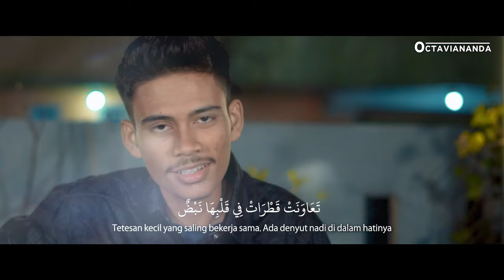LA TABKI YA SHAGHIRI By Muhajar -Muhajir Lamkaruna - Saiful Rizal || Cover 2023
Credit Song
Judul : La Tabki Ya Shaghiri
Voice : Muhajar - Muhajir - Safrizal
Mixing/Mastering : Salju Studio

Lirik

لَا تَبْكِي يَا صَغِيْرِي لَا اُنْظُرْ نَحْوَ السَّمَاءِ
Jangan menangis anak kecilku, Jangan terlalu jauh lihat ke atas

مِنْ قَلْبِكَ الحَرِيْرِي لَا لَا تَقْطَعِ الرَّجَاءْ
Dari hati suteramu, Jangan pernah menyerah

اِنَّ الْعَمَلْ جُهْدٌ عَمَلْ وَ لْجُهْدُ لَا يَضِيْع
Karena harapan akan tercapai dengan terus usaha, Usaha tidak ada yang sia-sia

اَلْأَمَلْ جُهْدٌ عَمَلِ
Cita-cita akan tercapai dengan usaha

Jangan menangis anak kecilku, Jangan lihat terlalu jauh ke atas

مِنْ قَلْبِكَ الْحَرِيْرِي لَا لَا تَقُطَعِ الرَّجَاءِ
Dari hati suteramu, Jangan, jangan pernah menyerah

اِنَّ الأَمَلْ جُهْدُ عَمَلْ وَ جُهْدُ لَا يَضِيْعُ
Karena harapan tercapai dengan terus usaha, Usaha tidak akan ada yang sia-sia

الأَمَلُ جُهْدٌ عَمَلِ
Cita-cita tercapai dengan terus berusaha

اَلَوْنُ طَيْفٌ طَاهِرَةْ
Warna spektrum murni

قَوْسً وَ حُبًّا نَاشِرَةً
Pelangi dan cinta menghiasi langit

مِنْ أَيْنَ ؟ مِنْ قَطْرَاتِ الْمَاءِ
Dari mana? Dari tetesan air

تَعَاوَنَتْ قَطْرَاتْ فِي قَلْبِهَا نَبْضٌ
Tetesan kecil yang saling bekerja sama, Ada denyut nadi di dalam hatinya

مَالِئٌ بِالْحَيَاتِ
Mengubah hidup

تَمَاسَّكَتْ تَعَاوَنَتْ كُنْ مِثْلَهَا
Tegas dan koperatif, Jadilah sepertinya

Tetesan kecil yang bekerja sama, Ada denyut nadi di dalam hatinya

مَالِئ بِالحَيَاتِ
Mengubah hidup

جُهْدٌ عَمَلْ اَلْوَانْ حَيَاتْ
Berusaha mengubah hidup lebih baik